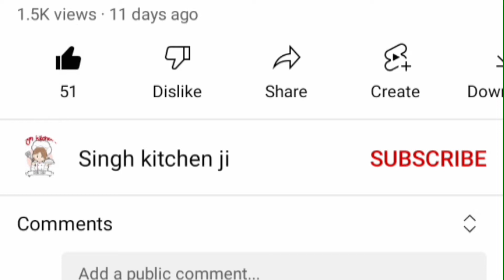नए तरीके से बनाई चना का भाजी